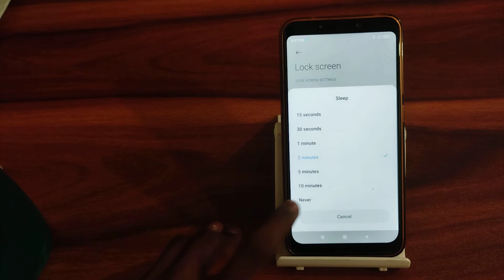how to screen tap Diskrin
how to screen top diskrin  open  poco mobil
how to diskrin open to screen top  poco device
how to poco  mobil  to screen top diskrin
screen top diskein kar na batay
screen top diskein kaise kar na  hai